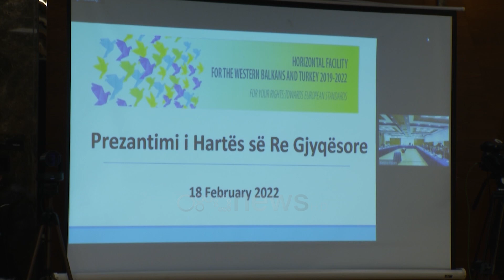Dhoma Kombëtare e Avokatisë kundër hartës së re gjyqësore, propozon katër Gjykata Apeli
Tryeza e thirrur nga Ministria e Drejtësisë për draftin e hartës gjyqësore u kthye në një arenë debatesh pas kundërshtimeve të Dhomës Kombëtare të Avokatisë. Maks Haxhia propozoi mbajtjen e 4 Gjykatave të Apelit në zonat ku është përqendruar popullsia në vend të një gjykate të vetme të propozuar nga KLGJ dhe Ministria e Drejtësisë. Kreu i avokatëve të Shkodrës e cilësoi drafin e propozuar si një makinë luksoze në një rrugë me gropa.

Drafti i hartës së re gjyqësore e propozuar nga KLGJ dhe Ministria e Drejtësisë shkaktoi debate të forta në tryezën e thirrur nga ministria e Drejtësisë.

"Harta e re gjyqësore është një detyrim që buron nga ligji që është miratuar në kuadër të reformës në sistemin e drejtësisë. Ligji për organizimin dhe funksionimin e pushteti gjyqësore në Shqipëri u është thënë shumë qartë që në Gjykatat e Shkallës së parë do ketë jo më pak se 7 gjyqtarë, dhe që Gjykata e apelit jo më pak se 10 gjyqtarë," tha ministri Manja.

Deklaratës së Ministrit të Drejtësisë Ulsi Manja se paketa ligjore e reformës në drejtësi e bën të detyrueshme shkurtimin e numrit të gjykatave, kreu i Dhomës Kombëtare të Avokatisë iu përgjigj duke propozuar ndryshimin e ligjit në vend të hartës gjyqësore që parashikon shkrirjen e 7 Gjykatave të Apelit.